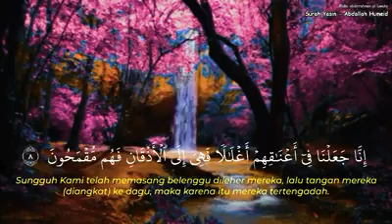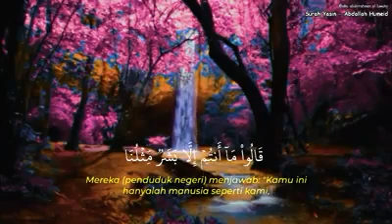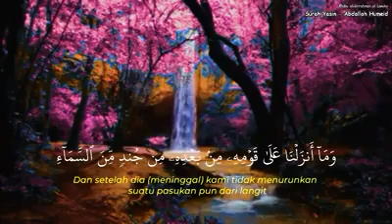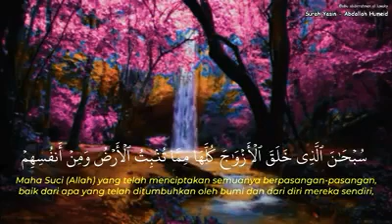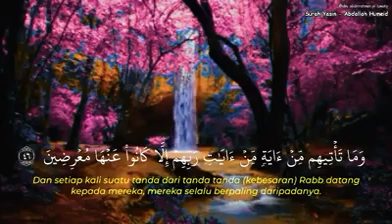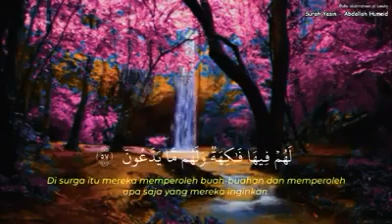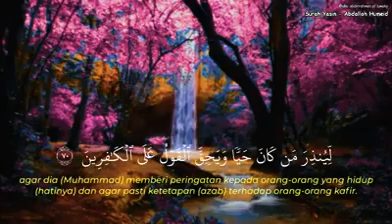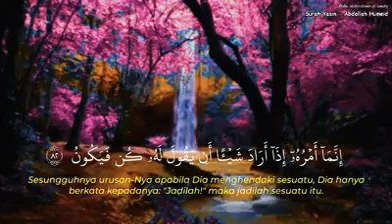Surah Yasin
Dava salafi